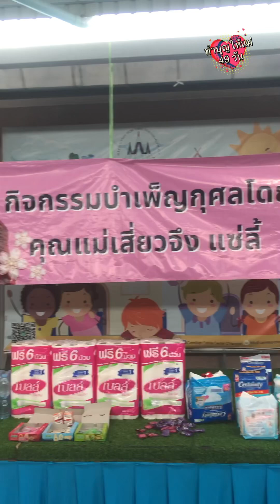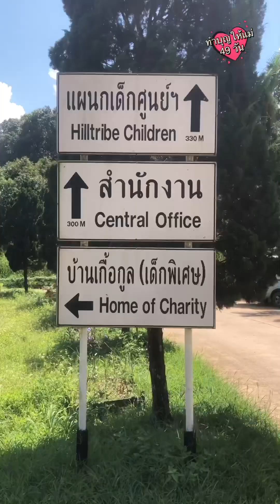ทำบุญให้แม่ 49 วัน “ วันที่ 46 “ 🙏🏼